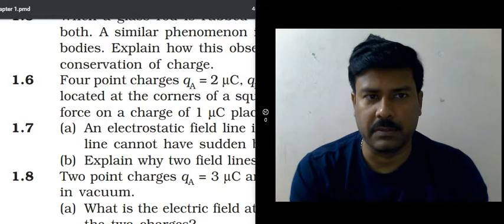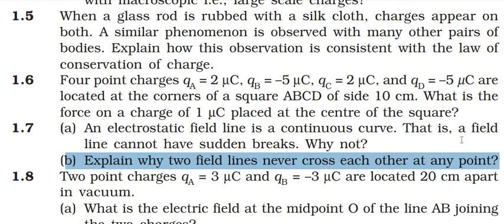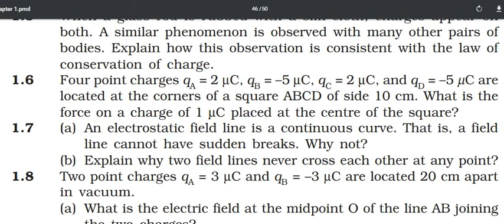class xii numericals, chapter 1, question 1.7